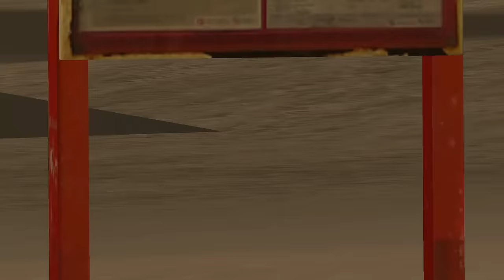OMSI 2 | Ranní 180 na Dejvickou